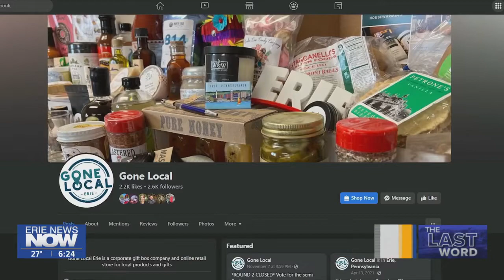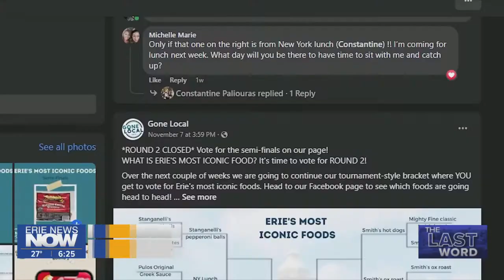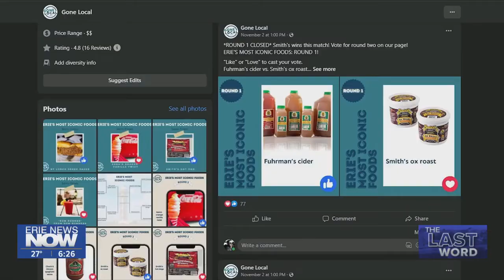Voters Deciding Erie's Most Iconic Food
Gone Local Erie and an online tournament it is conducting on its Facebook page. It is letting the public decide what is Erie's Most iconic Food.